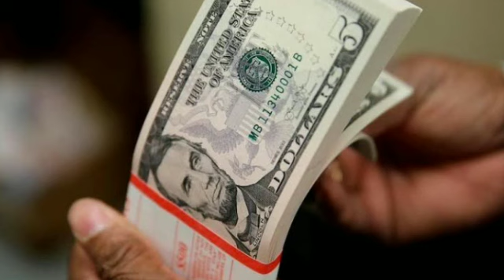Dollar rate in Pakistan | Today Dollar Rate in Pakistan | Current Dollar Rate in Pakistan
Dollar rate in Pakistan | Today Dollar Rate in Pakistan | Current Dollar Rate in Pakistan | Ishaq dar News

Ishaq dar News,
Today Dollar Rate,
New Dollar Rate in Pakistan,
Dollar Price today,
Today Dollar Price Day,
Today Dollar Price in Pakistan,
Pakistan Dollar rates,
Today Dollar rates in Pakistan,
Ishaq dar News,